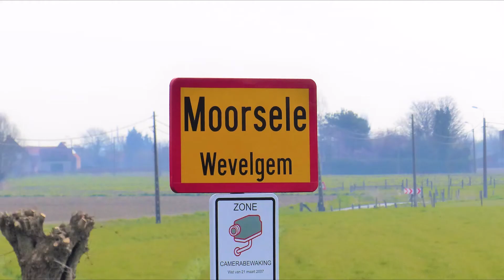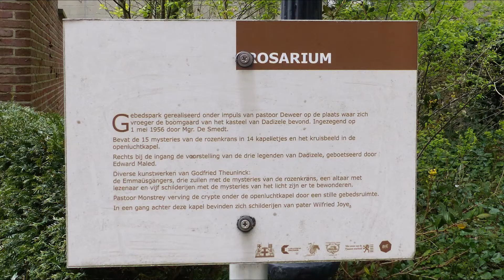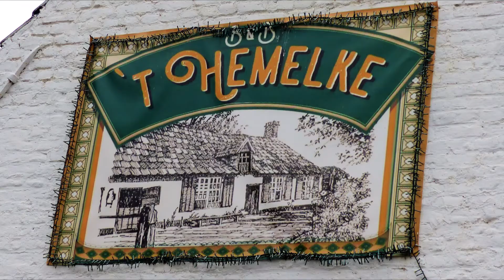W37-19.20 Menen-Moorsele-Dadizele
Wandelen tijdens het Corona tijdperk